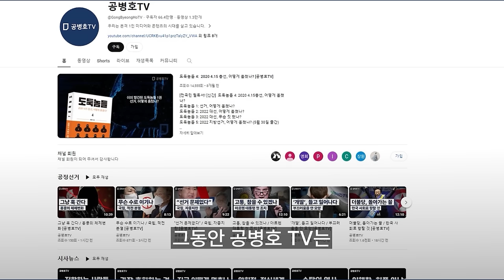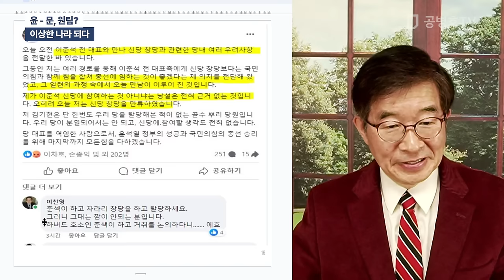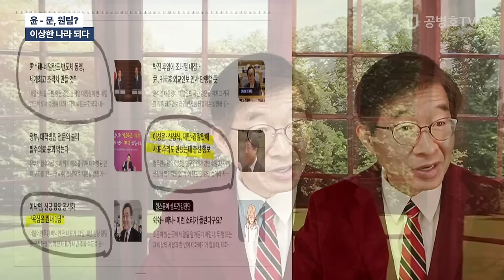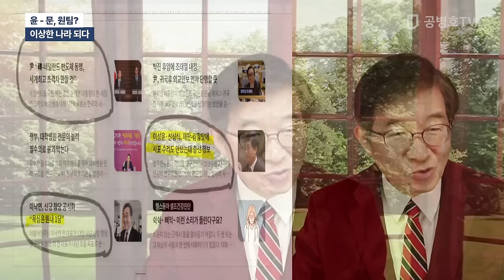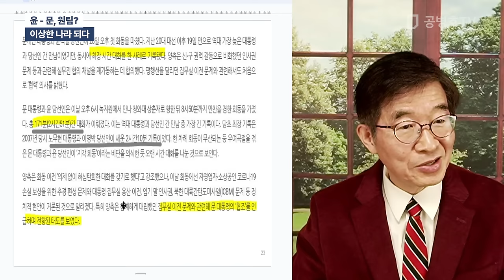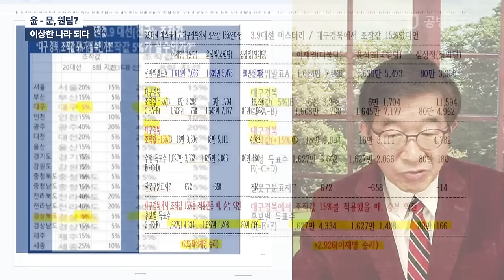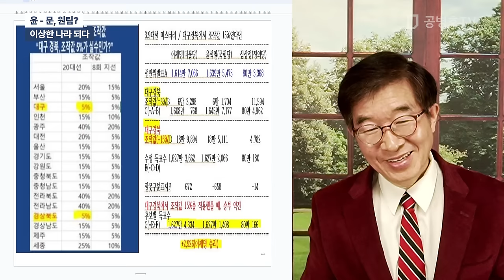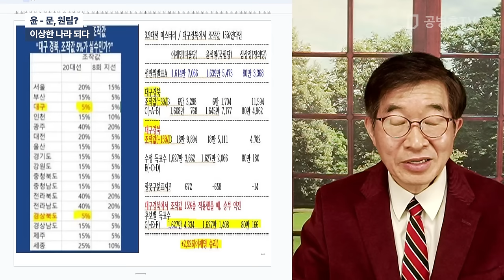윤 - 문, 원팀? / 이상한 나라 되다 [공병호TV]